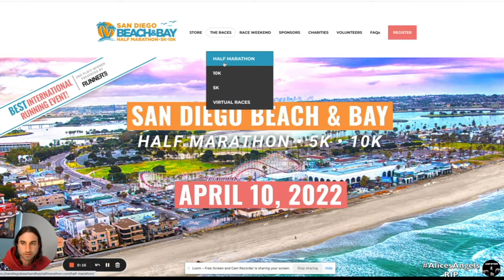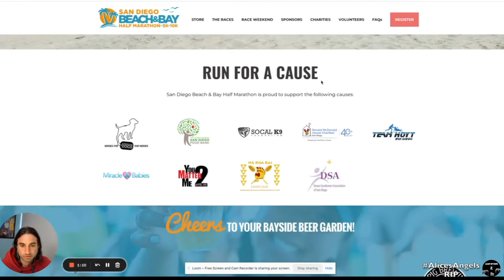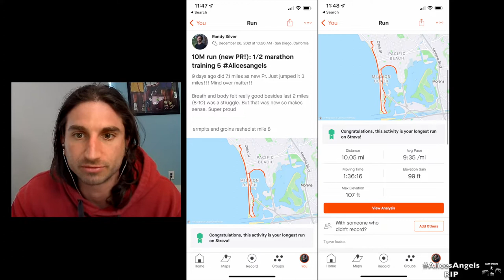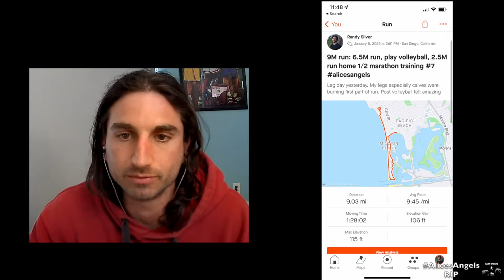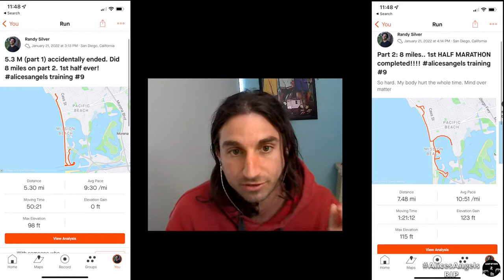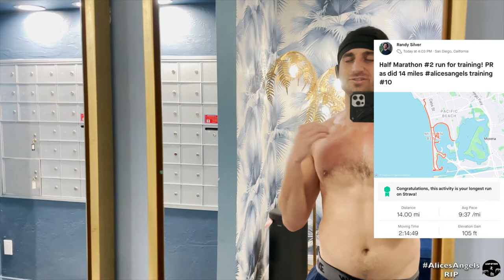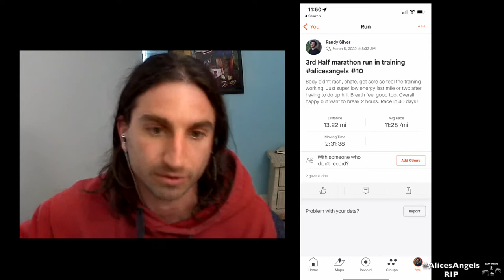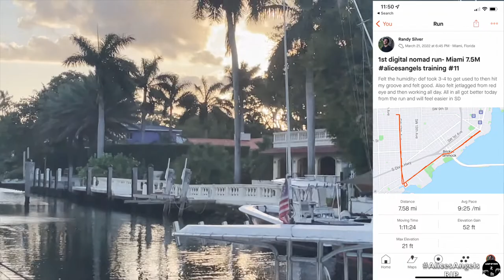San Diego Beach and Bay Half Marathon Vlog: Training + Race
I did a thing I thought I would never do, I ran a half marathon: the San Diego Beach and Bay Half Marathon! My friends and I did it in honor of our friends Alice Read and Josh Johnson who passed away in Nov 2021 due to being hit by a drunk driver. Enjoy this San Diego Beach and Bay Half Marathon Vlog: Training + Race where I take you from 6 months of training + dealing with grief + the accomplishment of completing the race!

For this vlog, I take you through 6 months of training for the San Diego Beach to Bay Half Marathon. I had never run more than 6-7 miles at one time in my life so this was really something I had to mentally and physically train for.

I take you through my progress with vlog series of my training, recovery, going over my Strava reports, proper preparation, and of course, race day! I did some of my training in my digital nomad travels so you'll get to see me train in Miami and Puerto Rico!

All in all, it was an amazing mental and physical experience that I truly had mamba mentality. I am so proud of myself for accomplishing my goal of running the half marathon and all the effort I put into preparing for it.

This was an emotional vlog I made, especially going through the videos and reliving them. I  speak from the heart, soul, and love. RIP Alice and Josh. This video is for you, in memory of you, and my way of coping with the grieving process.

00:00 Intro
1:15 San Diego Beach and Bay Half Marathon Race and Course Overview
2:25 Month 1-3 of training (Nov-Jan)
4:05 Road Runner Sports getting the right long-distance running shoes
5:20 Running half marathons in training: results, recovery, mindset, and more (live vlog mid runs)
13:00 Miami Half Marathon Training (live vlog mid runs)
15:18 Puerto Rico Half Marathon Training (live vlog mid runs)
19:00 San Diego Beach and Bay Half Marathon Race Day
23:30 Final Thoughts and in memory of Alice and Josh

Leap of Fate is engaging weekly interviews on challenges and successes in today's culture & society.

2. Entrepreneurship and career progression
3. Relationships
4. Mental/physical wellness
5. Finances (buying property, stocks, future planning)
6. Stigmas & Injustices
7. Different Segments of Business (sales, marketing, customer success, etc)
8. More!